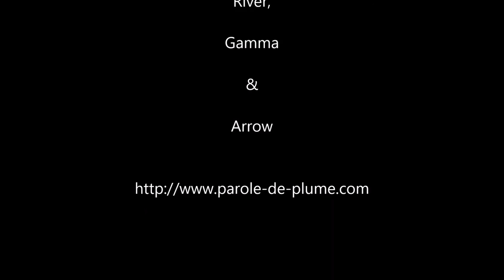A day like any other with my Big Parrots Flock